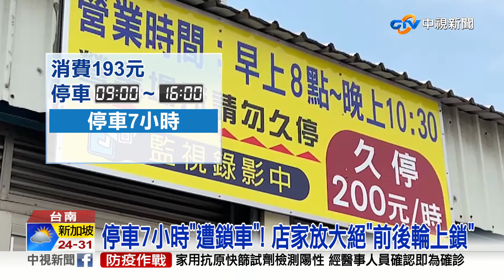已公告"請勿久停"! 消費193元"停7小時" 店家怒鎖車│中視新聞 20221031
一名男子到台南永康一間超市消費，買了193元的東西車子卻從早上九點停到下午4點多，一口氣停了7小時，超市停車場有標示，請勿久停，店家認為7小時真的太久，將車子前後輪上鎖並要求1千元停車費，最後員警來當和事佬，店家抱怨，如果每個客人都停7小時，生意怎麼做，協調後讓步，同意以200元解鎖。